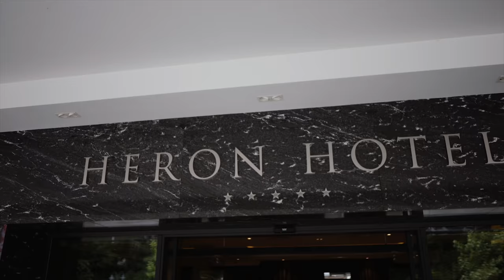Positive Ways Red Hat 2018 DAY 1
Dzień pierwszy wyprawy Positive Ways Red Hat 2018.
Zobacz przygotowania samochodów do wyjazdu, obklejanie w charakterystyczne herby i numery. Pierwsze spotkanie w pięciogwiazdkowym Hotelu Heron nad malowniczym Jeziorem Rożnowskim. Następnie wielki start z Nowego Sącza gdzie przywitało nas kilka tysięcy osób.

Dzięki za watching